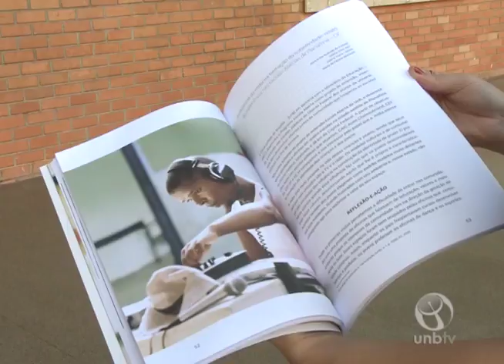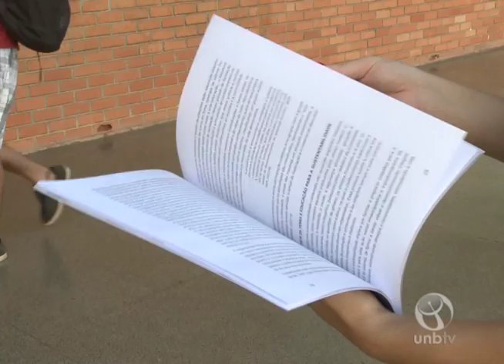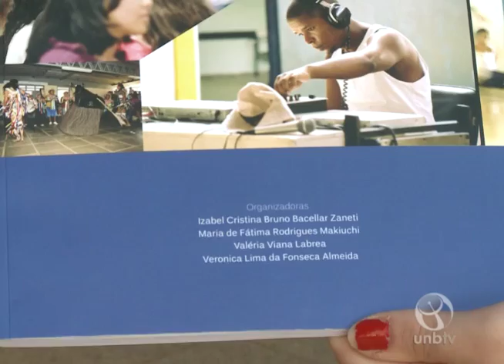Livro "Conexões de Saberes"